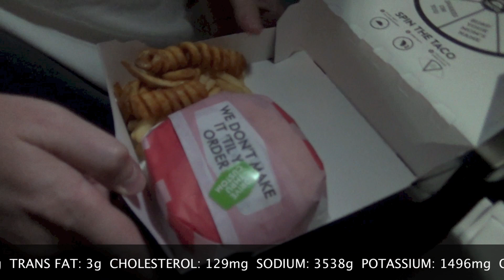Jack's Munchie Meal™ Review! Peep THIS Out!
Time for that late-night "Foody Call" with Jack's Munchie Meal™!  Available starting at 9pm, Jack in the Box has you covered with a choice between 4 tasty main food entrees to compliment 2 of their famous tacos and Half Curly / Half Seasoned fries!  Truly delicious any way you look at it!  Peep THIS Out!

LICENSE AGREEMENT
Flixpress LLC owns exclusive and reserved copyright to the content on the site, including music, animation, and rendered material.